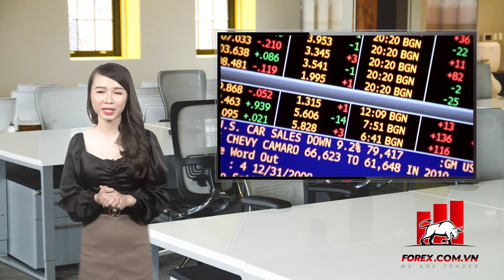Swap (phí qua đêm) Là Gì trong Forex? | Học Forex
Swap là gì?
Phí qua đêm (hay Rollover hoặc Swap) là số tiền bạn cần phải chi trả hoặc nhận về để giữ lệnh qua đêm.
Trong Forex, chúng ta phải theo dịch tiền tệ theo cặp, và mỗi loại tiền tệ này sẽ có một mức lãi suất khác nhau. Khi giữ một cặp tiền qua đêm, các nhà giao dịch phải chi trả hoặc nhận một khoản tiền từ sự chênh lệnh giữa hai mức lãi suất. Nếu lãi suất của cặp tiền bạn mua cao hơn lãi suất của cặp tiền bạn bán thì bạn sẽ nhận được một khoản phí qua đêm, tùy theo quy định từng sàn. Nếu lãi suất của cặp tiền bạn mua thấp hơn lãi suất của cặp tiền bạn bán, thì bạn sẽ phải trả lại cho sàn khoản phí đó.
Cách tính phí swap
Được tính khi phiên Mỹ đóng cửa và tùy sàn, tùy đòn bẩy sẽ có cách tính khác nhau. Để tính phí của một cặp tiền, bạn có thể tra trên website sàn giao dịch đã đăng ký tài khoản. Hoặc tại phần mềm MT4 dành cho điện thoại, để xem phí, bạn chỉ cần nhấn vào cặp tiền, sau đó chọn “thuộc tính symbol” sẽ thấy có 2 dòng: “phí qua đêm cho lệnh mua” và “phí qua đêm cho lệnh bán”, chính là mức phí swap bạn phải trả/nhận cho mỗi một đêm.